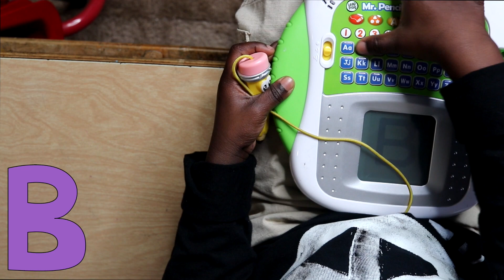The Letter of the Day Is B for Bubbles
Today the Chocolate babies and I learned that the letter B starts words like Bacon and bubbles.

Mr. Pencil Lep Frog Toy